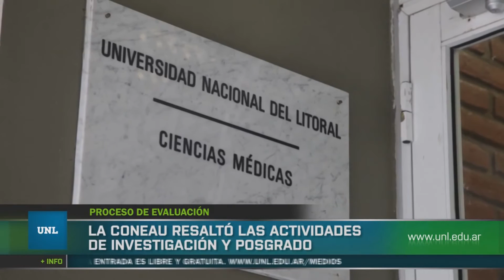La CONEAU acreditó por tres años la carrera de medicina | 15/04/15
La CONEAU acreditó por tres años la carrera de medicina.
Entrevista Larisa Carrera, Decana de la FCM.
Fuente: Litus